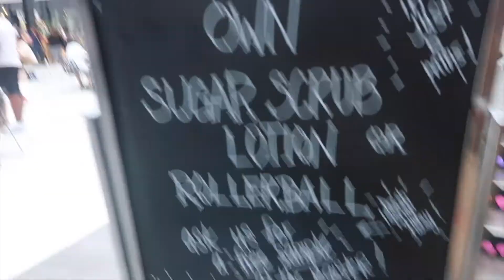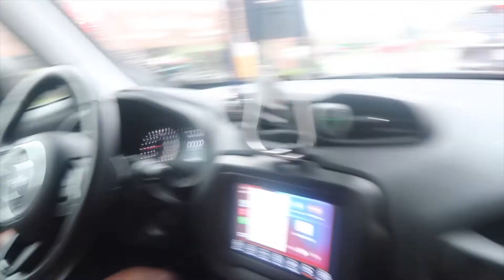EATING AT THE BEST BLACK OWNED RESTAURANTS | BLACK BOX FIX | COLUMBUS DAY TRIP !!!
Hey James FAM!.. WE took a day trip to Columbus Ohio and wanted to try out the famous 5 Star Black Box Fix!!  They have 3 locations and amazing reviews. Also,They had a taste testing day and their Grand opening is May 1st 2021 for their Columbus location at 4037 FENLON ST. COLUMBUS [ next to American Girl] they also have a website BLACKBOXFIX.com . They have amazing sandwiches and street food Gourmet style, and they are the first black owned restaurant at Easton mall. Come check them out ASAP!